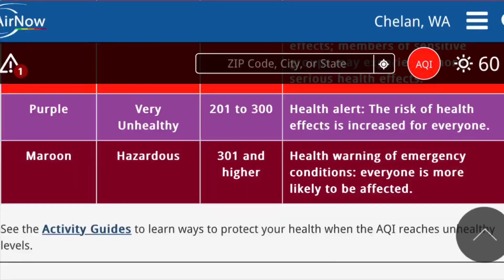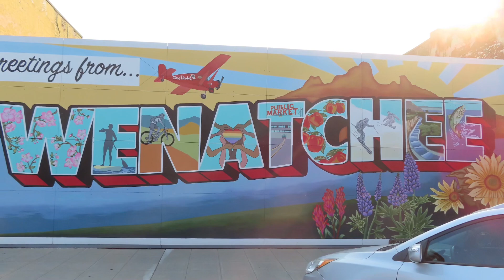PCT 2023 Big Sky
Day 3 of traveling home from the PCT in the remote Cascades of Washington, Kedger and Top Rock have a delightful flight with spectacular views.  This is the last day of their 2023 PCT adventure.  It came to an end too soon.  The 550 miles they covered, although challenging, were very rewarding.  They would have loved to have seen the terminus monument but that will have to wait for a future year.